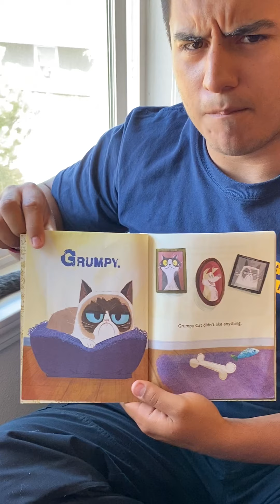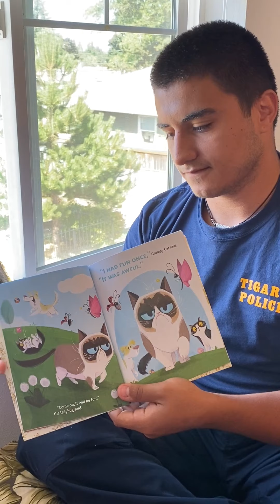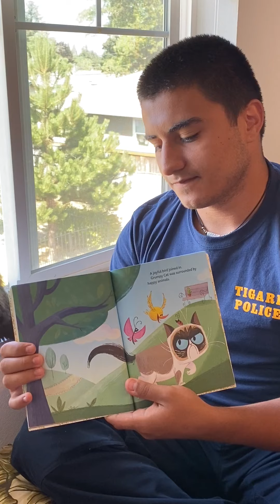Grumpy Cat reading, by Tigard Police Cadet Zechmann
Let's cap off a long Monday with another edition of BedtimeStoriesWithTigardPD!

Tigard Police Cadet Zechman reads the Little Grumpy Cat that Wouldn't by Golden Books. Most of us who have cats can relate.

As a bonus, Cadet Zechman's lovely cat makes a debut.  What a purrrfect story before bed!

Goodnight everybody!